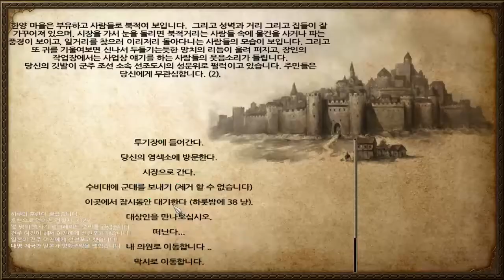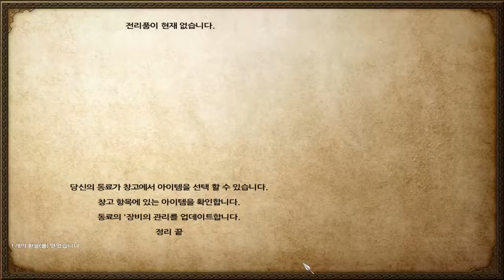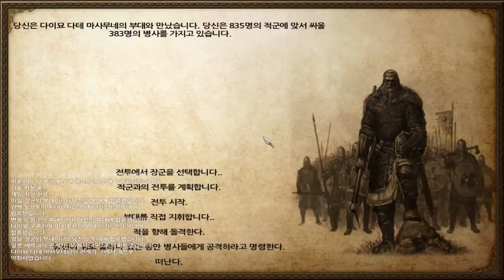257화 진퇴양난 - 마운트 앤 블레이드 임진왜란모드 (도바킴)